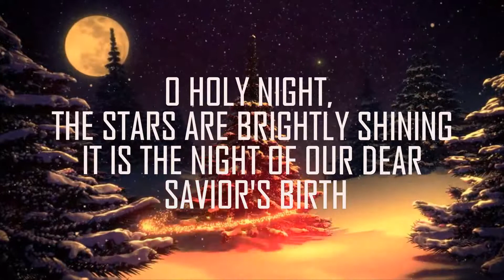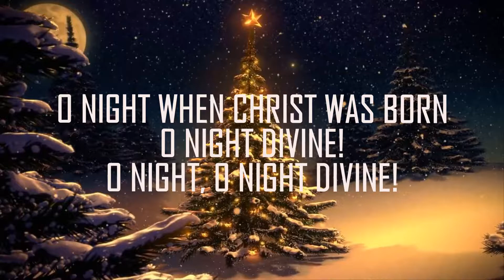OH HOLY NIGHT CHRISTMAS CAROL